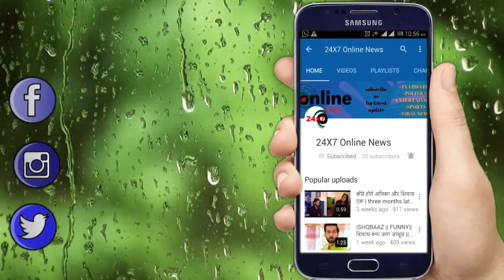YRHPK || FINALLY!! हो जाएगा MISHTI ABIR का शुभ विवाह , देखिए पूरा PROMO